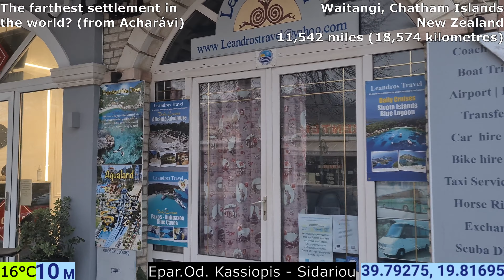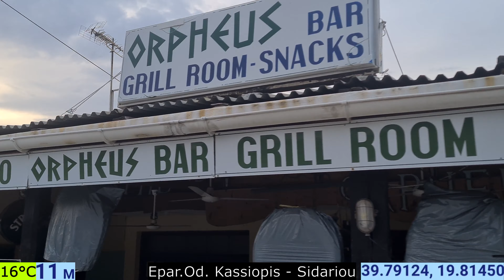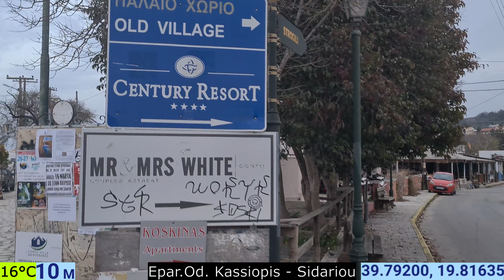Acharavi | Αχαράβη | Corfu | Krekyra | Κέρκυρα | Greece | Europe | 28/03/2022 | Walk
Start Time: 19:22 EEST

Location: Acharavi

                        19.82° E

Population:  1,100

Temperature: 16°C

                     Google Earth